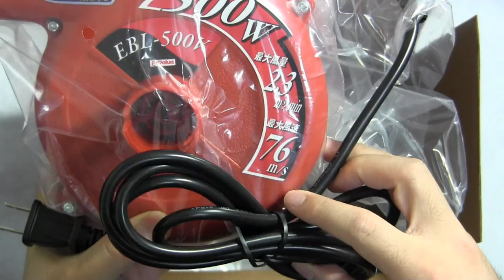【面白実用ガジェット】スーパー風力！ハンディブロワー【開封】